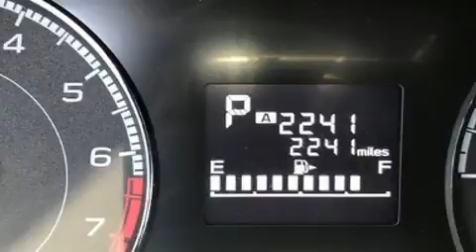2019 Subaru Crosstrek 2.0i in Hartford, CT 06120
Bertera Subaru Outlet in Hartford

Experience driving perfection in the 2019 Subaru XV Crosstrek. With fewer than 3,000 miles on the odometer, this 4 door sport utility vehicle prioritizes comfort, safety and convenience. It features a continuously variable transmission, all-wheel drive, and a 2 liter 4 cylinder engine. A wealth of standard features means that you no longer have to sacrifice. Such as remote keyless entry, a rear window wiper, a tachometer, front bucket seats, tilt and telescoping steering wheel, power door mirrors, power windows, and much more. Audio features include an AM/FM radio, and 4 speakers, providing excellent sound throughout the cabin. In the event of a rollover collision, side curtain airbags provide additional protection for outboard seated passengers. This vehicle has achieved Certified Pre-Owned status, by passing Subaru's comprehensive certification process, including a comprehensive 152 point inspection! You will have a pleasant shopping experience that is fun, informative, and never high pressured. Please don't hesitate to give us a call.